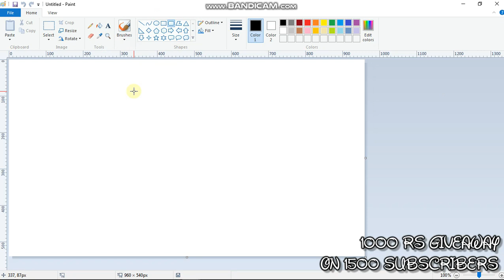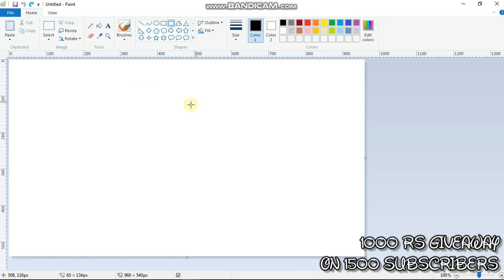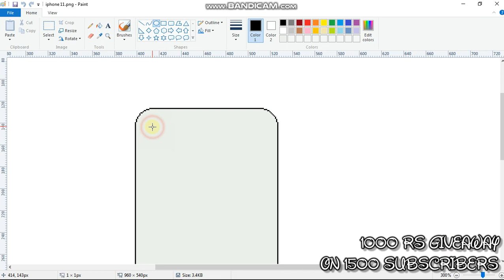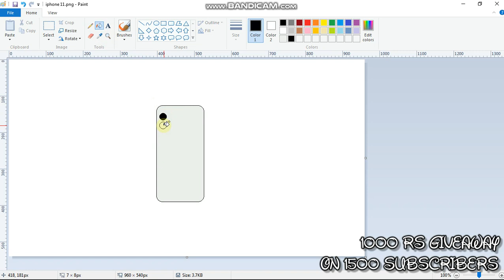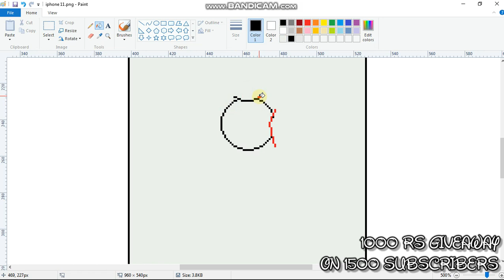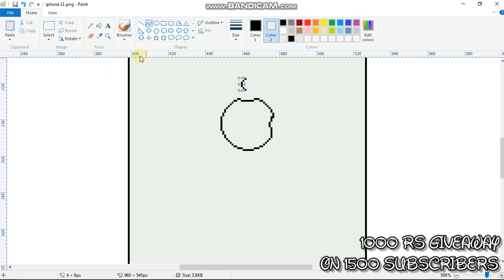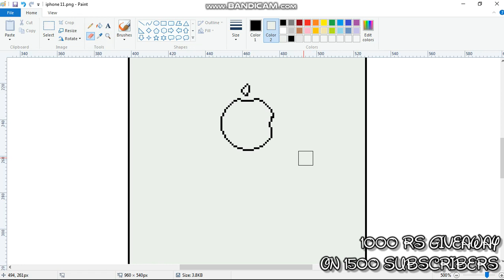HOW TO DRAW IPHONE 11 IN MS PAINT|ANDIMATION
HOW TO DRAW IPHONE 11 IN MS PAINT
PER REFER:15RS
animation #3|ANDYMATION

TREASURE HUNT PART 1|ANDIMATION

ANIMATION #5|ANDIMATION
|ANDIMATION